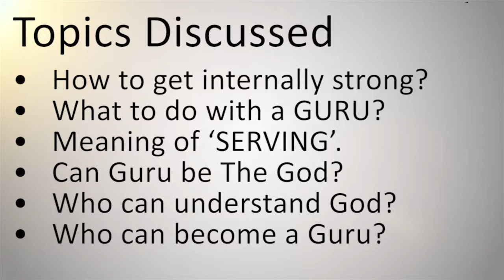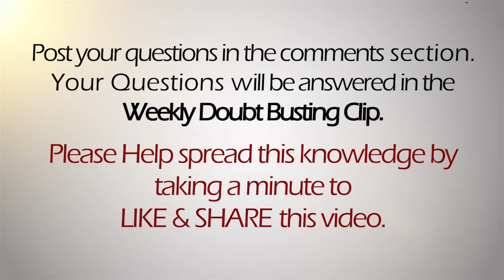Who is an Authentic Guru? -DSC#018